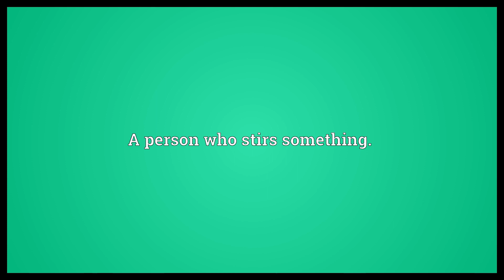Stirrer Meaning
Video shows what stirrer means. A device used to stir.. A person who stirs something.. A person who spreads rumours or causes agitation..  Stirrer Meaning. How to pronounce, definition audio dictionary. How to say stirrer. Powered by MaryTTS, Wiktionary